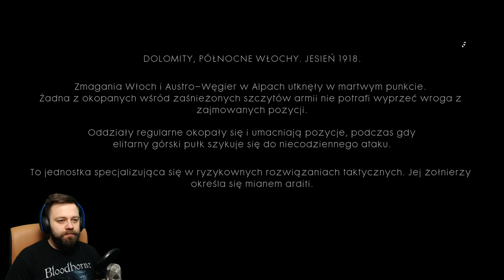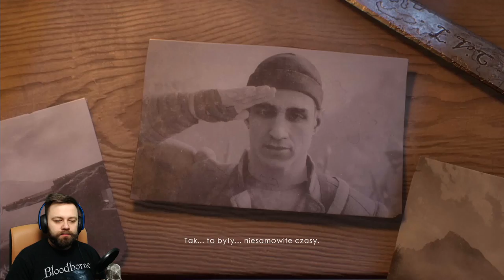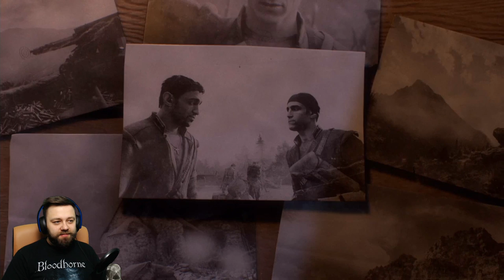🎮 Zagrajmy w Battlefield 1 - Włoska Robota (04) - Let's Play 🎮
☠Wkurza Cię mój wstęp przewiń 1:05

Zagrajmy w Battlefield 1 - Włoska Robota 1080p 60fps na PS4 Pro

Zapraszam na kolejny film z kampani dla pojedyńczego gracza z gry Battlefield 1, tym razem włochy, gramy postacią z DarkSouls ;).

Gramy jak zawsze na konsoli Playstation 4 Pro (PS4 Pro) w Polską wersję jezykową gry (dubbing + napisy)

Nagrywam na Laptopie Dell XPS 15 4K
CPU: Intel Core I7 6700HQ
GPU: Nvidia GeForce GTX960M
RAM: 16GB
Dysk: Samsung M2 SSD 512GB